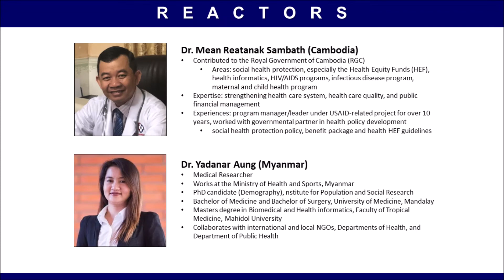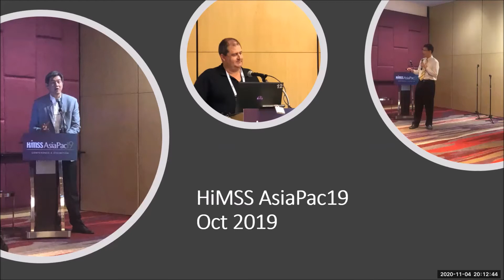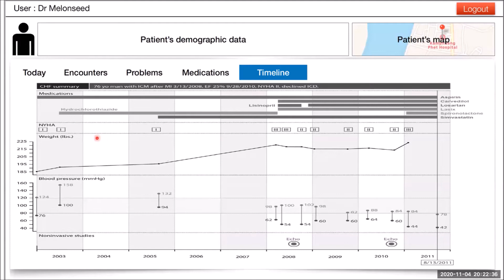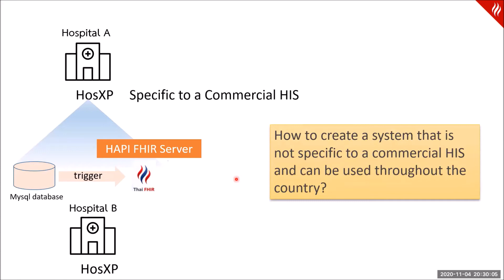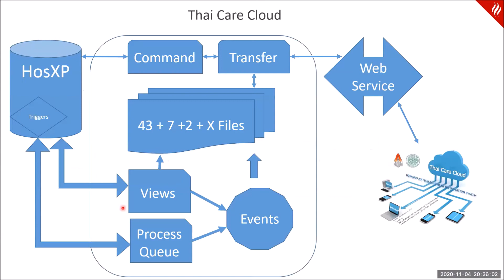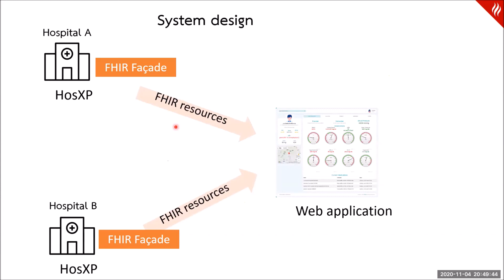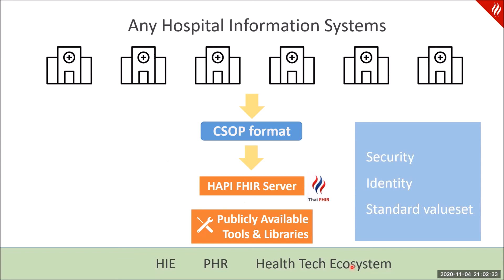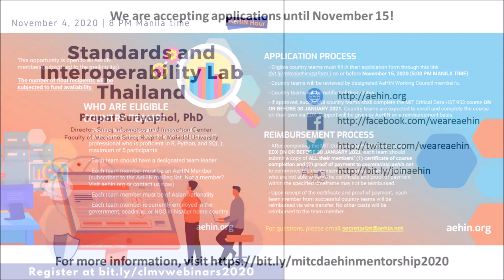AeHIN Hour - Standards and Interoperability Lab Thailand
Speaker: Dr. Prapat Suriyaphol
Reactors: Dr. Mean Sambath, Dr. Thepphouthone Sorsavanh, Dr. Yadanar Aung, Dr. Pham Thanh Dat